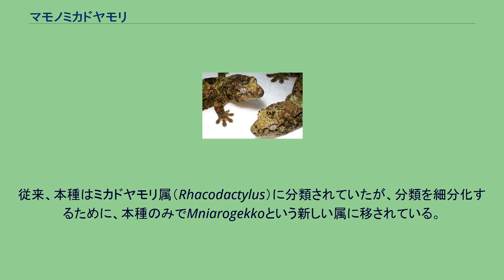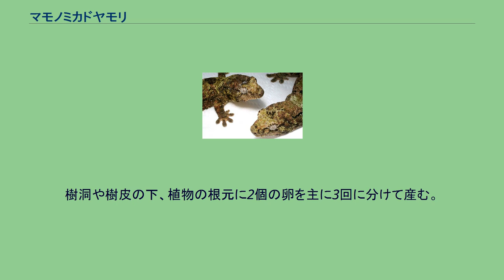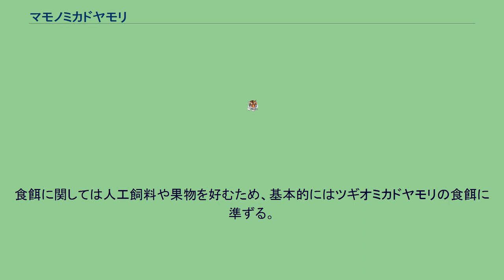マモノミカドヤモリ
マモノミカドヤモリ（Mniarogekko chahoua）は、ヤモリ科イシヤモリ亜科に分類されるトカゲである。
英名ではチャホウアジャイアント、モッシージャイアント、ババイジャイアントなど複数の名称がある。
和名の由来は、種名chahouaが原産地であるニューカレドニアの言葉で「魔物」を意味することから来ており、本種の愛好家の間ではチャホウアと呼ばれている。
従来、本種はミカドヤモリ属（Rhacodactylus）に分類されていたが、分類を細分化するために、本種のみでMniarogekkoという新しい属に移されている。
ニューカレドニア本島中部および南部、イル・デ・パンに分布する固有種である。
頭胴長14.7センチメートル。
吻端を覆う鱗（吻端板）と鼻孔が接する。
体側面には襞があり、輪郭を不明瞭にし樹皮へ擬態するのに役立っている。
体色は濃褐色や赤褐色、緑褐色、灰褐色で、暗色斑が入る。
吻端が短い。
眼は大型。
尾が発達しており、通常はゼンマイ状に巻いている。
この尾は自切するが、元のように再生はせず、オウカンミカドヤモリのように、自切した尾の根元に玉状の組織が形成されるに留まる。
滝の近くに棲み、高湿度な環境を好む。
水辺にある地表4メートル以上の樹上を好むが、イル・デ・パンでは低所にも生息する。
樹上棲。
食性は動物食の強い雑食で、昆虫、トカゲ、果実などを食べる。
樹洞や樹皮の下、植物の根元に2個の卵を主に3回に分けて産む。
卵は26-28℃の環境下で65-90日で孵化した例がある。
ニューカレドニアでは悪魔の使いと見なされて忌み嫌われている。
ニューカレドニアは野生動物の輸出を禁止しているため、研究用に海外に持ち出された個体に由来する飼育下繁殖個体のみが流通する。
入手はやや困難である。
食餌に関しては人工飼料や果物を好むため、基本的にはツギオミカドヤモリの食餌に準ずる。